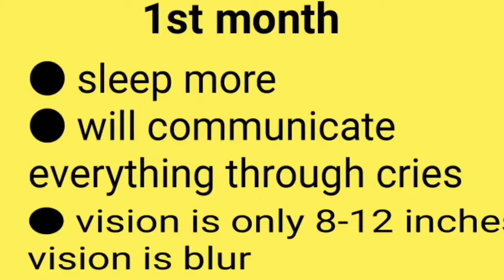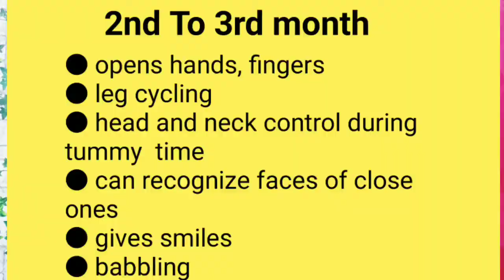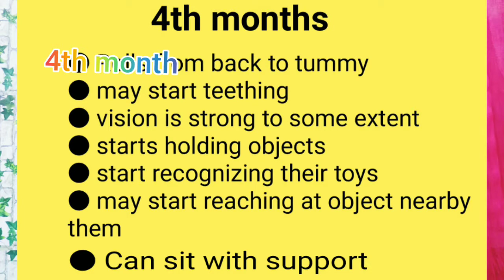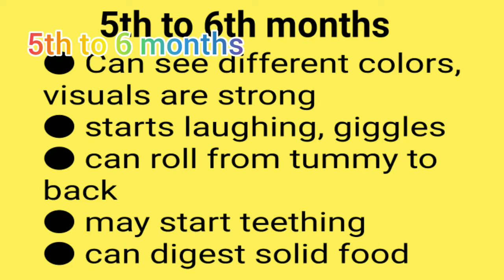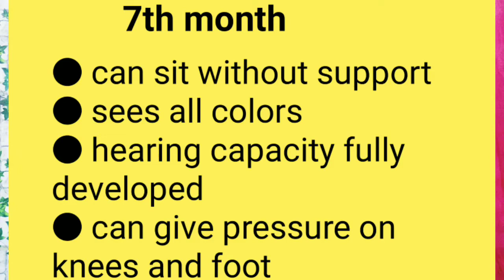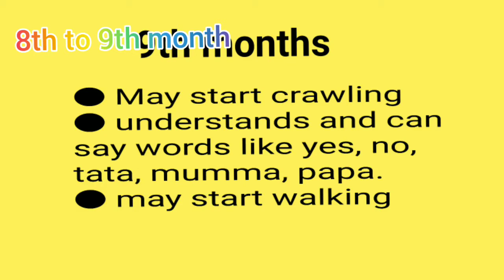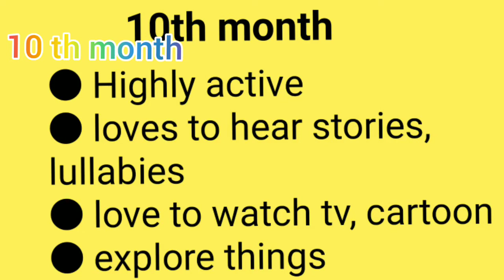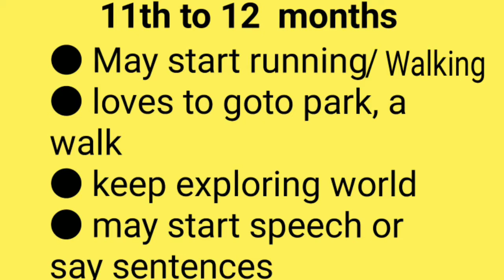MILESTONES OF BABIES | BABY'S GROWTH IN ONE YEAR || month wise baby development || GROWTH SPURTS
# growthspurts

hey lovely parents,

today this video is about first year baby development which includes baby's motor skills.
Do watch and feel the video.
I've tried to give screenshots of important development of babies in English also as my videos are in hindi.

mum&bub world team